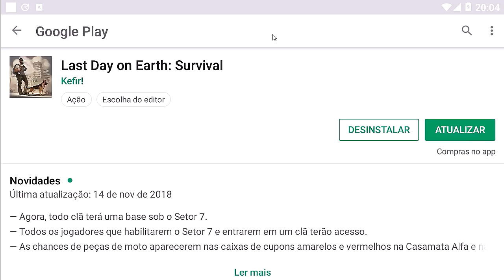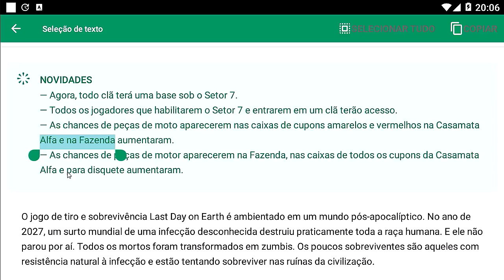SAIU ATUALIZAÇÃO 1.10.2 - MULTIPLAYER, BASE DE CLÃ - LAST DAY ON EARTH SURVIVAL